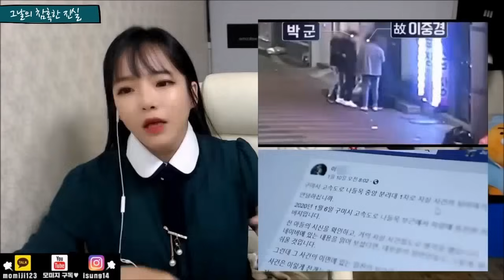[국내살인묶음] 일하면서, 운전하면서, 설거지 하면서 들어주세요! 1시간반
▶사건사고를 글로 읽고 싶다! 클릭
▶ 매일 저녁 8시 45분 유튜브 업뎃 !  ◀